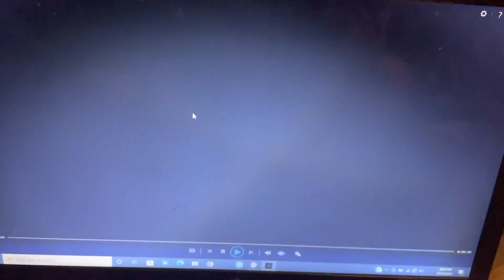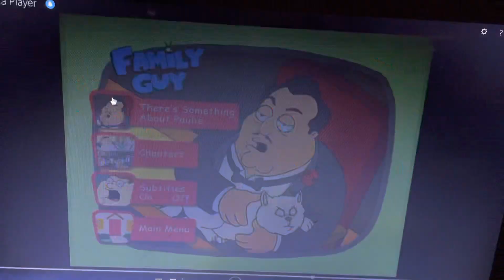Opening To Family Guy: Season 2 UK DVD 2009